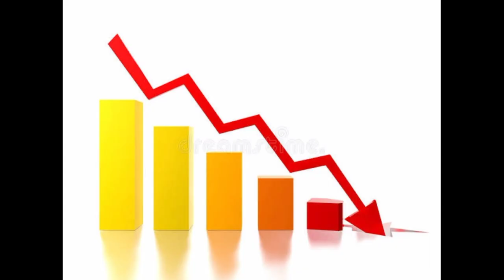important.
DO IT, JUST DO IT